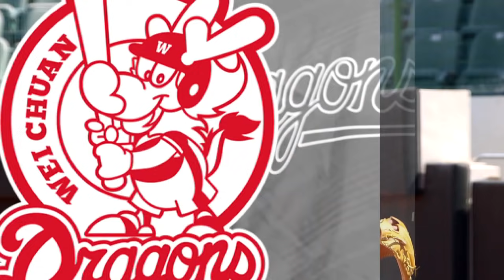投手被打爆別怕！劉致榮在小聯盟體悟到的新哲學，絕對讓你再次UPUP往上爬！【Yahoo好棒棒】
旅美好手劉致榮接受YAHOO好棒棒的專訪啦！從0.2局被打爆到5局10K，這過程中的心路歷程與轉折，劉致榮都在節目裡跟大家分享，除此之外，蔡哥還挖出另一個八卦，劉致榮每天都會跟在台灣的友人熱線你和我，這位「真」心好友是誰呢？趕快看影片就知道答案了。

0:00 片頭
0:15 主持人開場
0:45 蔡哥招牌冷笑話時間
1:49 紅襪小將劉致榮聊在小聯盟近況
4:07 0.2局噴八分 悟出新哲學
7:23 讓劉致榮印象深刻的打者
8:49 熱線你和我的真心好友 富邦悍將陳真
10:25 劉致榮不喝飲料的原因